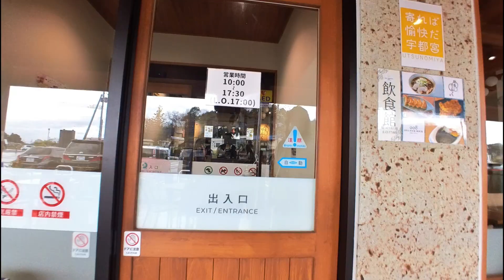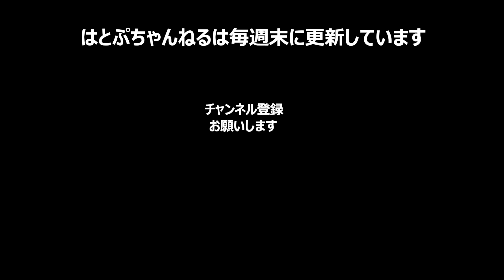快適な巨大地下空間を楽しむ～大谷資料館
栃木県宇都宮市の大谷資料館に行った時の動画です。
こちらは地下に広がる巨大な空間で圧倒されます。
地下ゆえに雨の多い季節にはうってつけの観光スポットです。
夏でも10℃以下の冷涼な気温、逆に冬も凍結温度まで下がらないので天然の冷蔵庫と言われる所以ですね。
夏は避暑におすすめですが、逆に冬は暖かさも感じられます。
近隣のベルテラシェで食べられるラーメンも美味しいです。